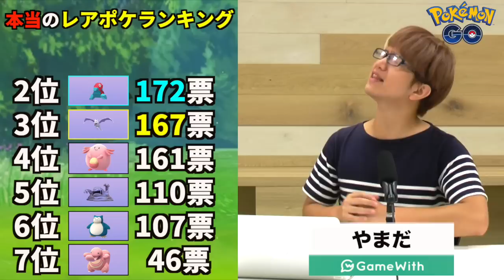【ポケモンGO】本当のレアポケモンランキング！約1100人にアンケート！図鑑コンプに一番困るのは？【Pokemon GO】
◆動画内容
Twitterでアンケート！約1100票の結果、今ゲットできていない本当のレアポケモンとは？